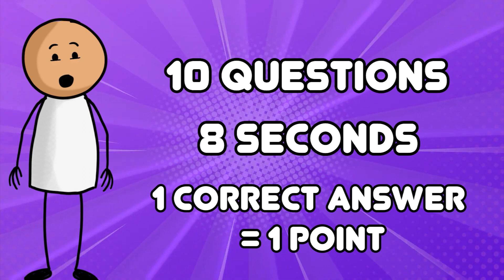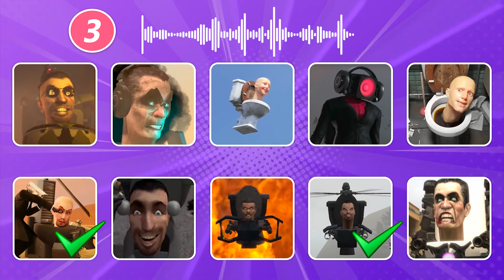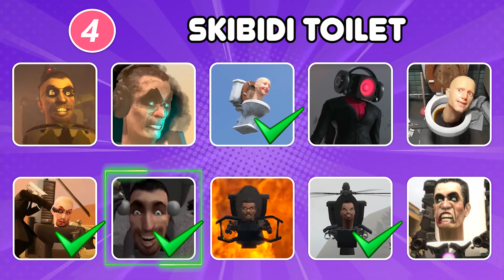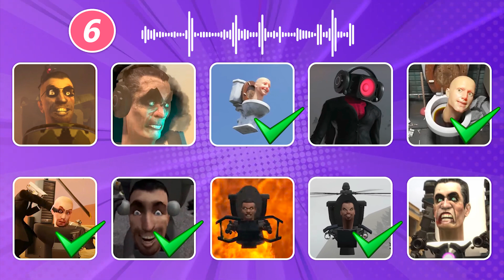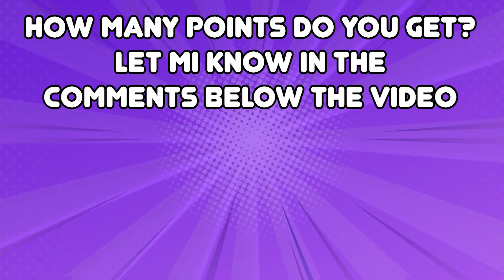GUESS THE MONSTERS VOICE #126 BURNING TOILET HELICOPTER TOILET Skibidi Toilet's Quiz